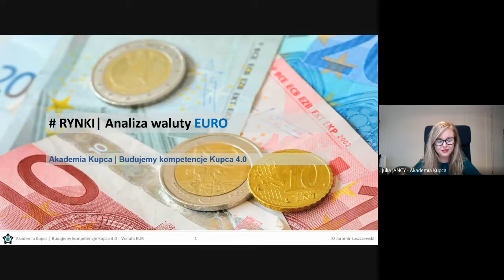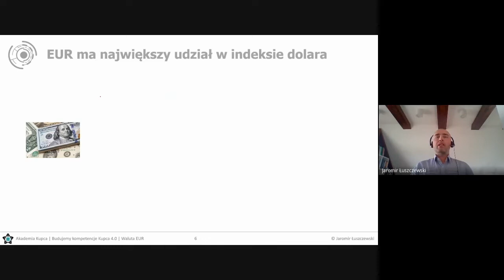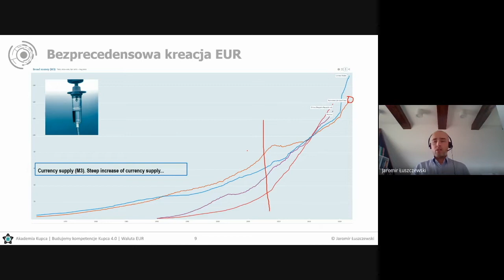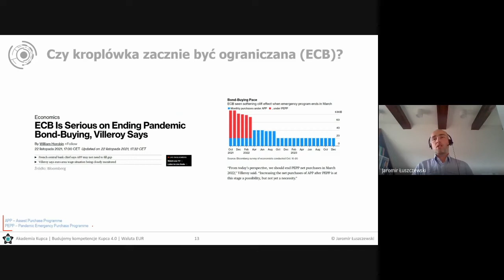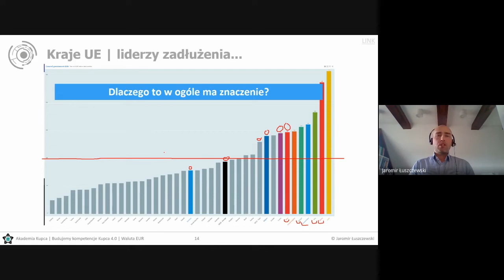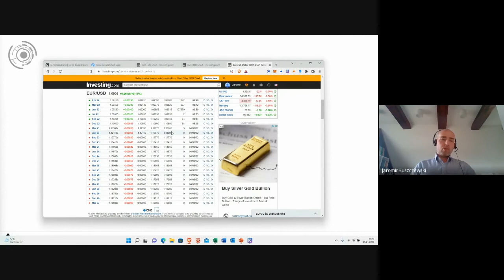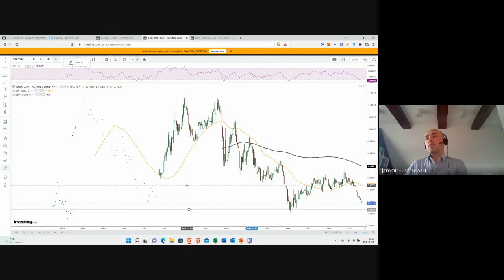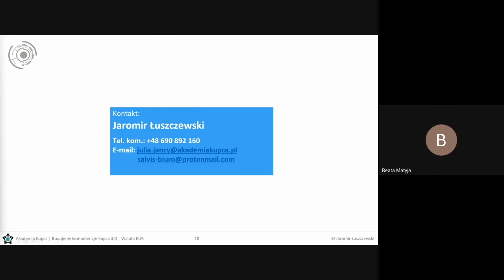Analiza waluty EUR | Jaromir ŁUSZCZEWSKI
Z webinaru dowiesz się:
🔵 kilka słów o EUR,
🔵 udział EUR w indeksie dolara,
🔵 co eksportuje strefa EU?
🔵 co obecnie dzieje się z EUR?
🔵 jak reaguje EBC?
🔵 analiza EUR/PLN,
🔵 gdzie sprawdzić kurs EUR?
🔵 symulacja RMB/EUR.